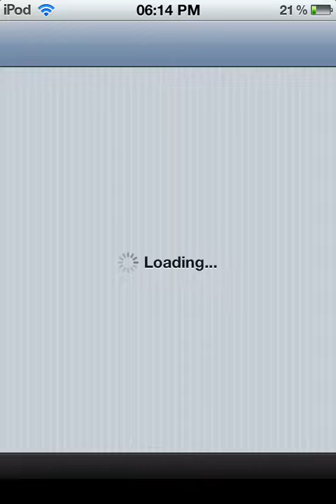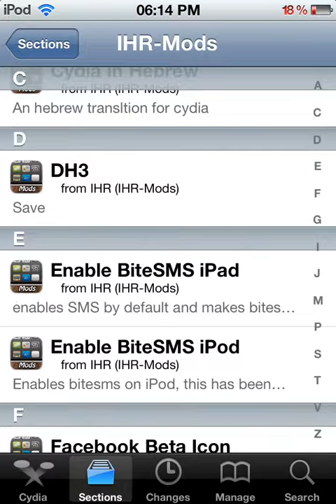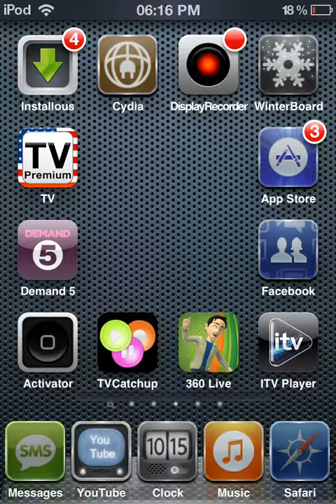How to make your iPod volume louder iPod touch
Hey people this is how you make your iPod touch louder and better sub and like thanks